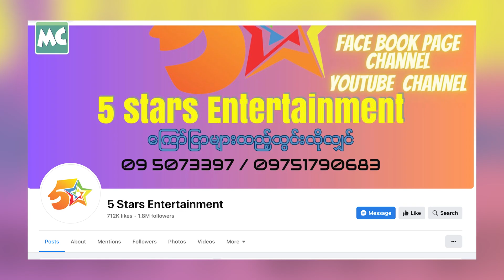အရှုံးခံပြီး ဇာတ်လမ်းတိုတွေ ရိုက်နေတာ’ အောင်မော်၊ ဝိုင်းဝိုင်းလည်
‘ဇာတ်လမ်းတိုလေးတွေ ရိုက်ပြီး လူမှုကွန်ရက်မှာ တင်ပါတယ်။ အားလုံး မွန်းကြပ်နေတဲ့ အချိန်မှာ ကျွန်တော် တို့ရဲ့ ဗီဒီယိုလေးကို ကြည့်လိုက်လို့ အပန်းပြေသွားရင် ကျေနပ်ပြီ’ လို့ ပြောလာတဲ့ အောင်မော်၊ ဝိုင်းဝိုင်းလည် တို့နှင့် ခဏတာ။

@MyanmarCelebrity Update: Aung Maw & Wine Wine Lal talk about 5 stars Entertainment.